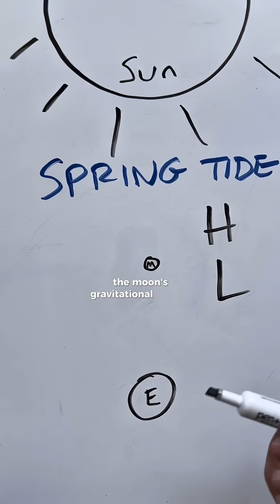What are SPRING TIDES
If you are stressed out about docking your boat🛥️, How To Boating will help relieve that stress so you can enjoy your time on the water🌊, DM us for more info on private boating instruction 👨🏼‍✈️